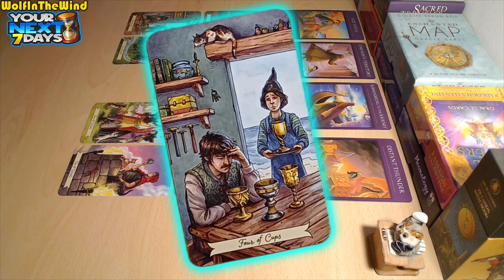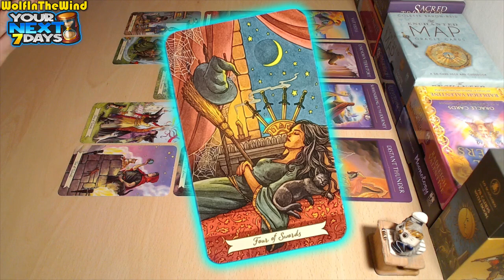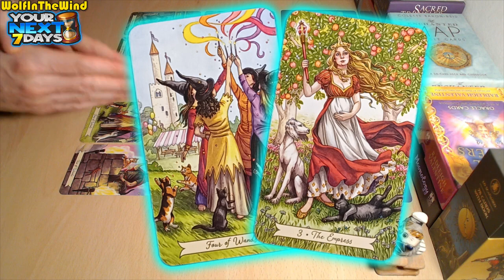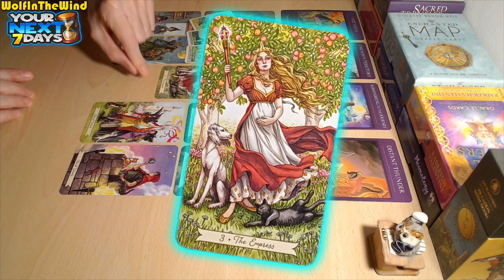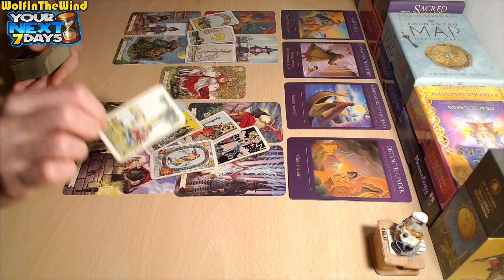PISCES ♓ Getting Out Of The Box | 26 November - 3 December 2023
00:00 HELLO!
00:08 WHAT NEEDS YOUR ATTENTION
05:35 WHAT YOU DON'T SEE COMING

Hello, this tarot reading is a general energy update for the old and new friends of our channel who have Water signs in their charts and it's focused on the next 7 days of those who are guided to watch! Just some food for thought about the energies that came out!